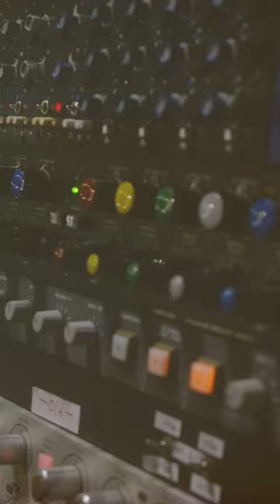Joe Carrell drum sample pack available now! First ever ATMOS mix ready pack!